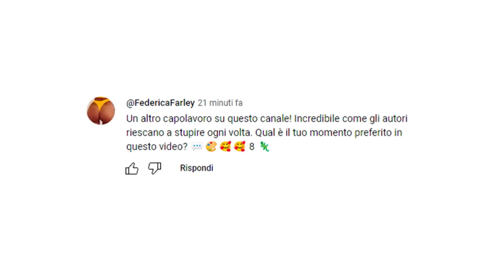IL SEGRETO PER FARE TANTE KILL su REBIRTH🤫